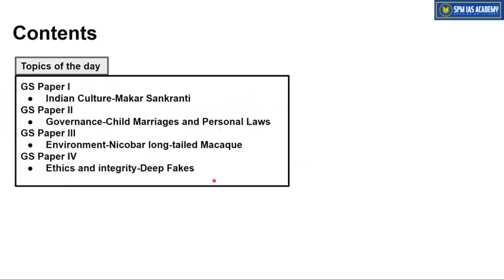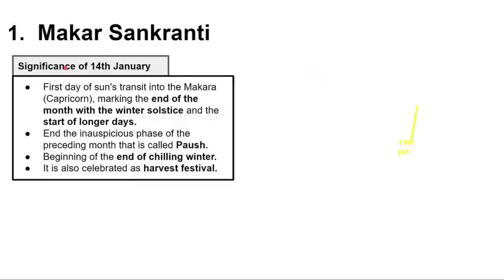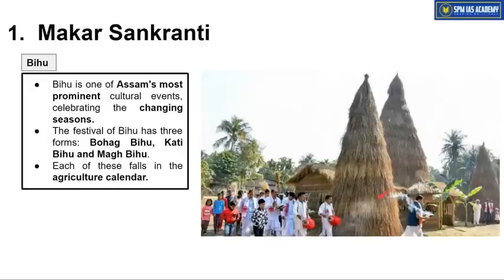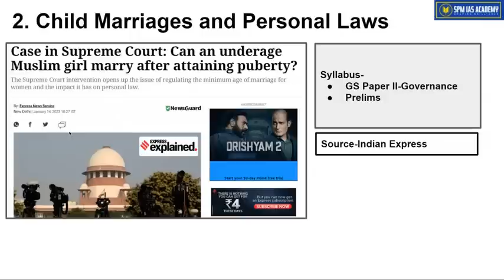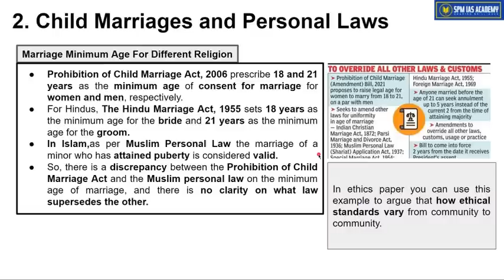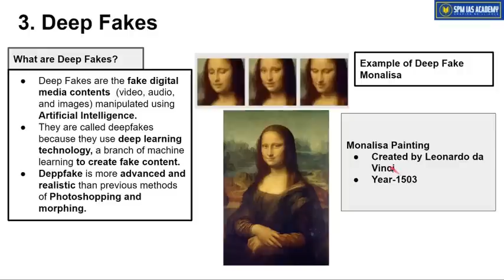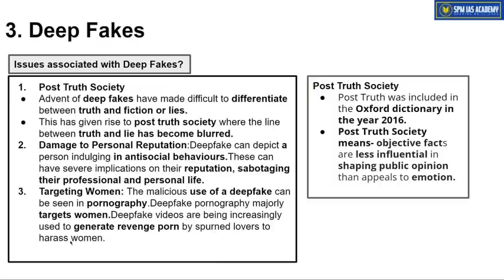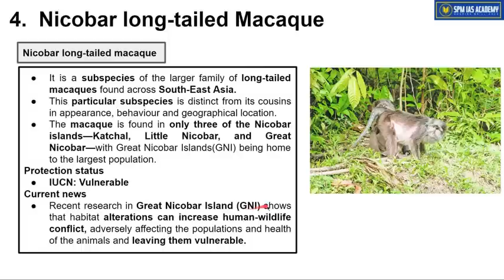The Assam Tribune & Analysis - 14th January 2023 - SPM IAS Academy - APSC and UPSC Coaching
1. Makar Sankranti
2. Child Marriages and Personal Laws
3. Nicobar long-tailed Macaque
4. Deep Fakes